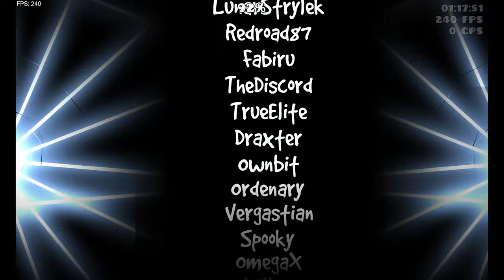"Idols" by Zafkiel7 & More 100% (Extreme Demon) | Geometry Dash [2.2]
► Открой описание ͡° ͜ʖ ͡° ◄

♦Помнишь 1.9 ? :)

♦Remember 1.9 ? :)

- VIDEO INFO -
♦Game (version): Geometry Dash (2.206)
♦Level: Idols by xZafkiel, Herdys and More
♦ID:  48175126